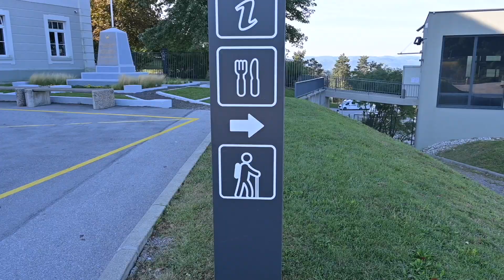ZgodoVikend 2023 - sobota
Pestro sobotno dogajanje v Parku vojaške zgodovine Pivka v sklopu ZgodoVikenda 2023.
Snamanje in montaža: Rok Pirjevec
Produkcija: PVZ, 2023